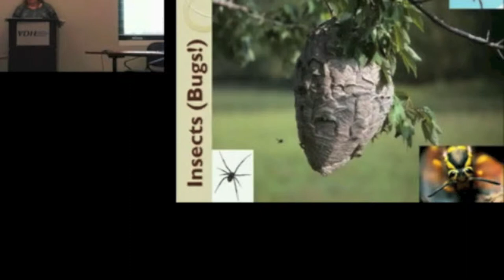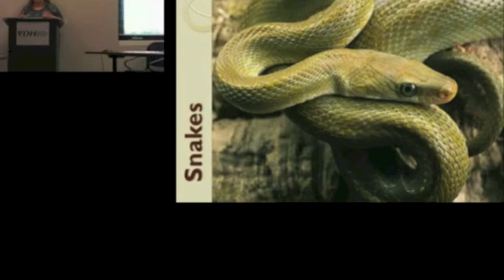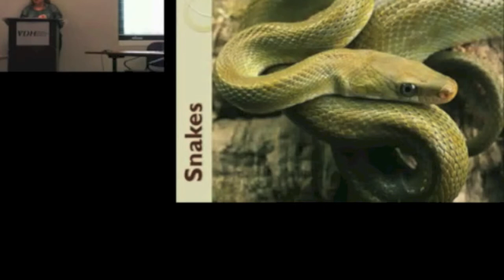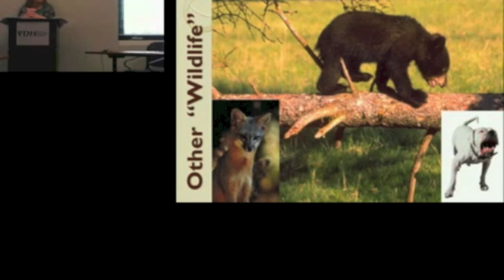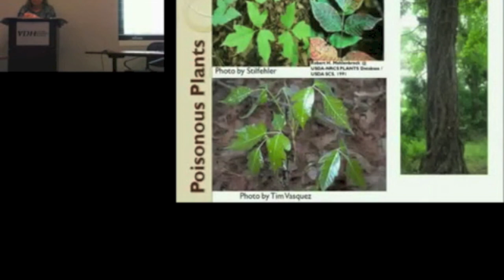Safety Day 2013, Part 5: Dog Bites, Snakes, Wild Life, Poisonous Plans